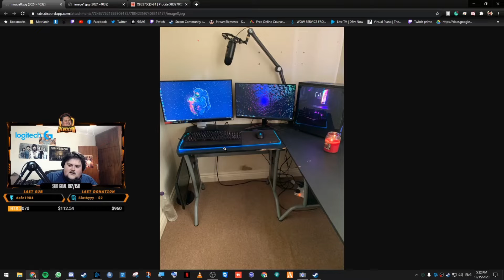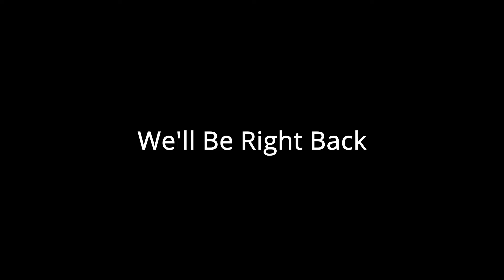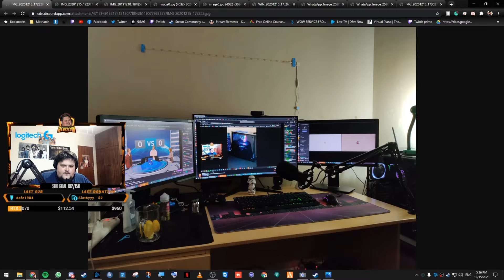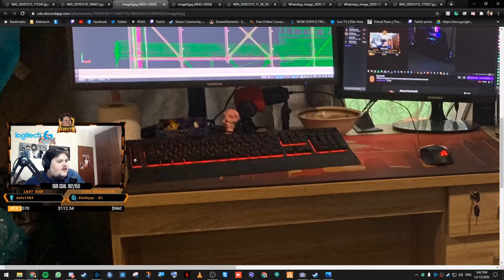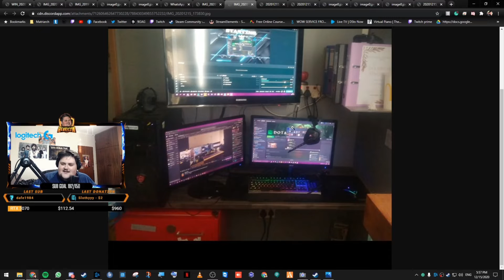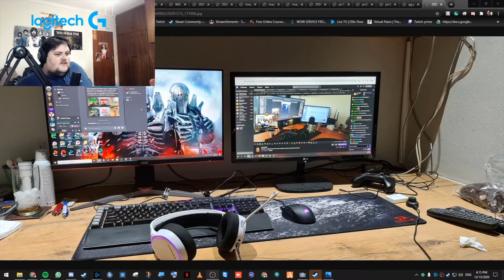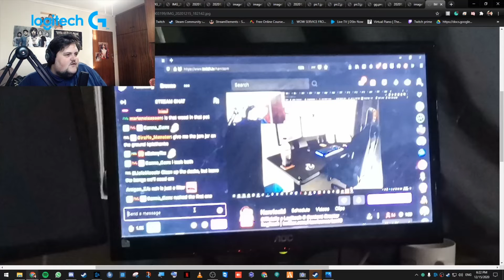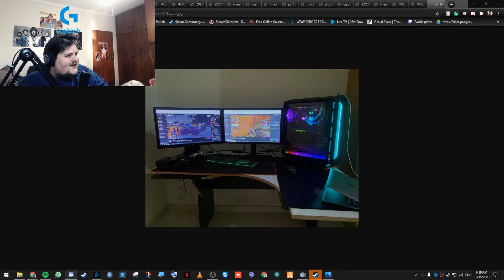Rating viewer setups!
This has to be one of the most hilarious moments I've had on stream for so long.
I love my community so much! We were all just chilling on stream and we decided to rate some viewer setups and it turned into an amazing time!

Video edited by C0uch
You can reach her at: C0uch#1896 on discord! Would 100% recommend her!